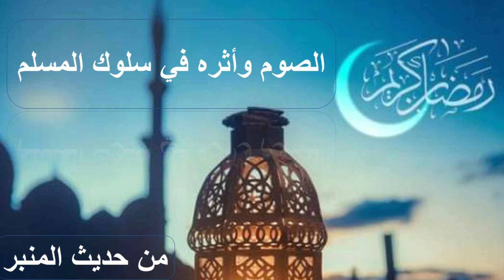الصوم وأثره في سلوك المسلم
خطبة الجمعة اليوم 31 مارس 2023   السابع من رمضان 1444هـ
ما عليك سوى الانتساب إلى هذه القناة للاستفادة من المزايا: